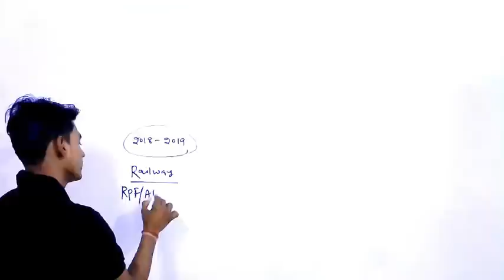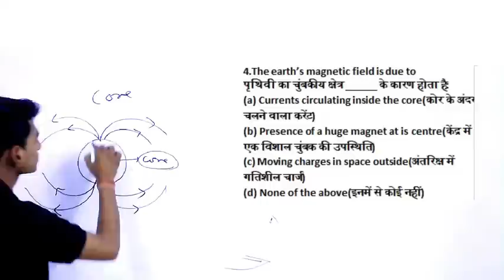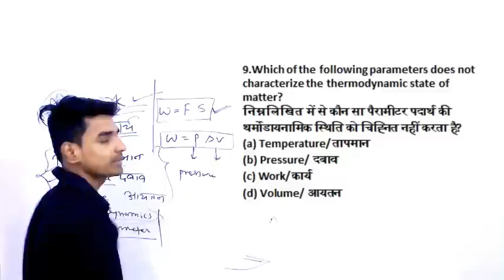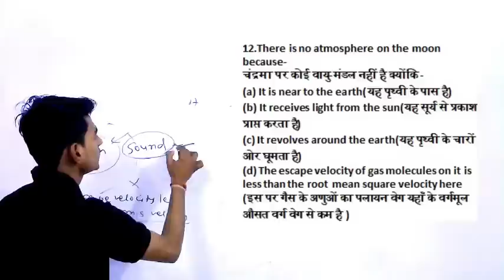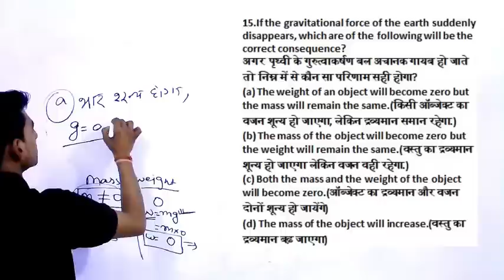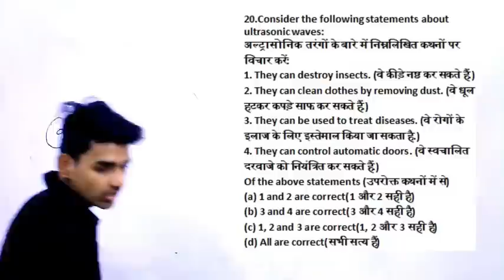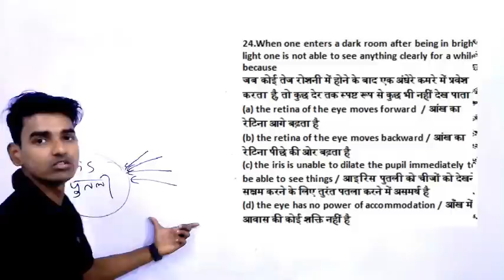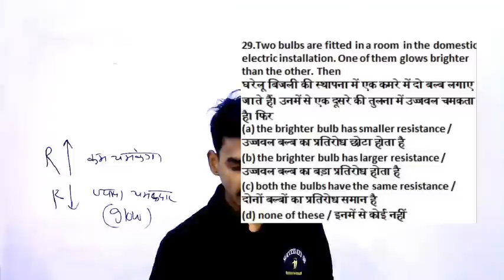General science के महत्पूर्ण प्रश्न ✍ NTPC 2020 || GROUP D || SSC CGL || SSC CHSL 2020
GENERAL SCIENCE  : 2 pm

GS TOP 40 QUESTION : 4.00 PM

MATH CLASS (Crash Course ) :6.00 PM

Static Gk :8 PM